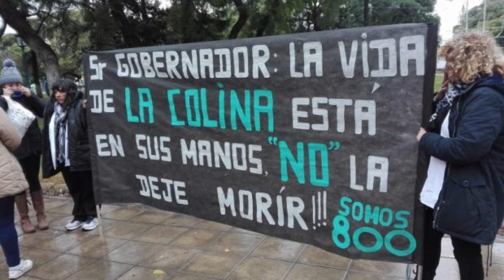ACOMPAÑANDO PROBLEMÁTICAS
Legisladores del Cuarto Distrito acompañaron a los trabajadores de La Colina, en su reclamo por mantener activas las fuentes laborales de la fábrica.